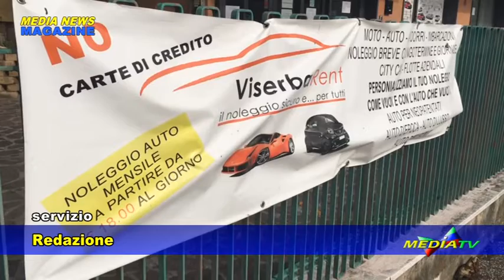Medianews Magazine 14 ottobre 2019